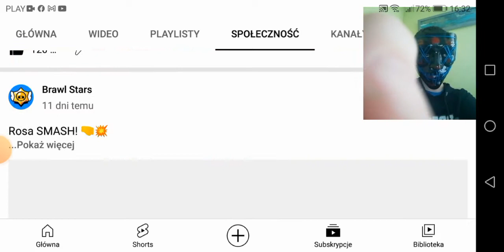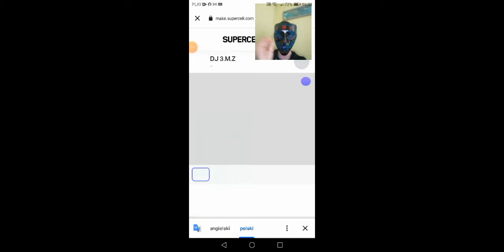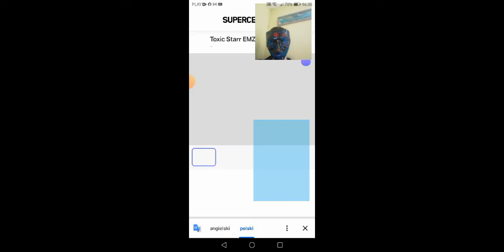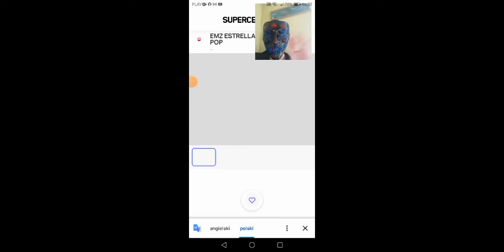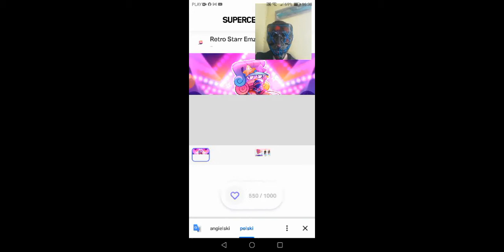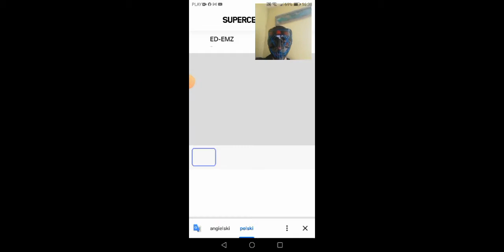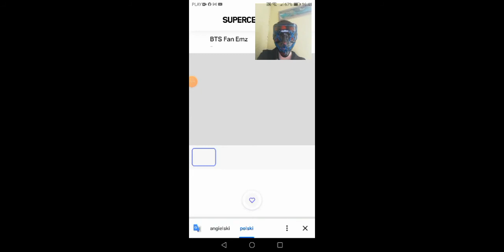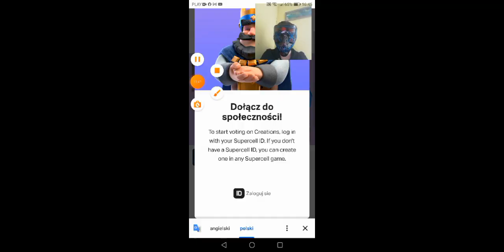GŁOSUJE NA NAJLEPSZE PRZEBRANIE DO EMZ - BRAWL STARS POLSKA